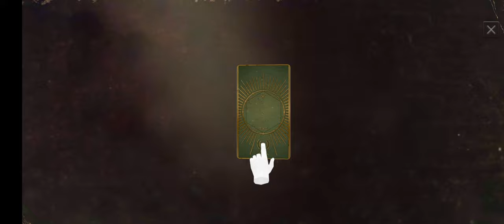The Walking Dead: No Man's Land Gameplay 1 Walkthrough | No Commentary | NoCopyRight (2024)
The Walking Dead: No Man's Land is a turn-based tactical RPG based on AMC's massive hit show “The Walking Dead”. In this action-packed strategy game you attempt to survive in a post-apocalyptic world. Collect familiar characters from the series, necessary resources, powerful weapons and armor to defend your base.